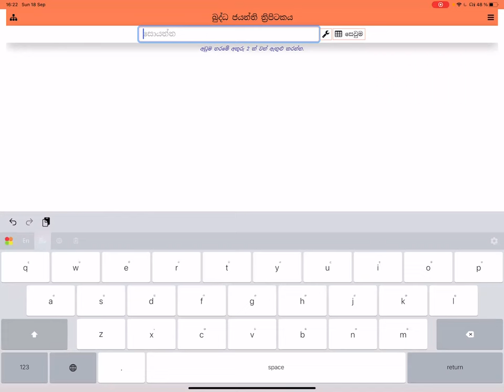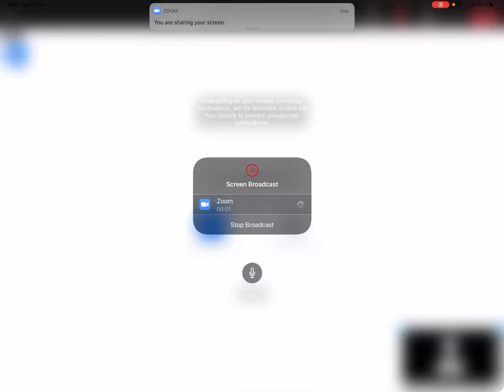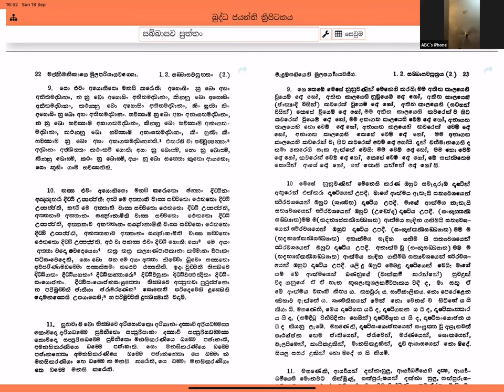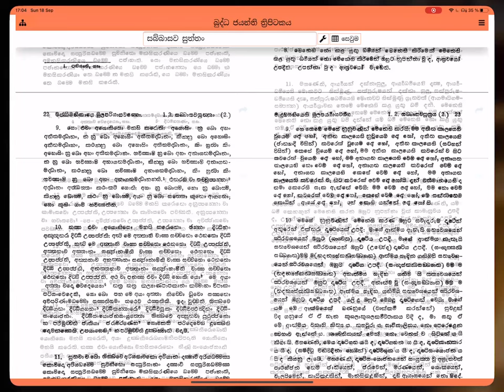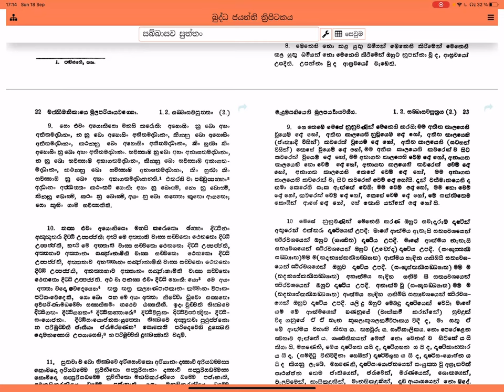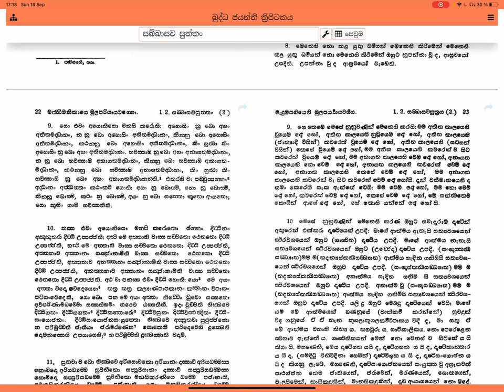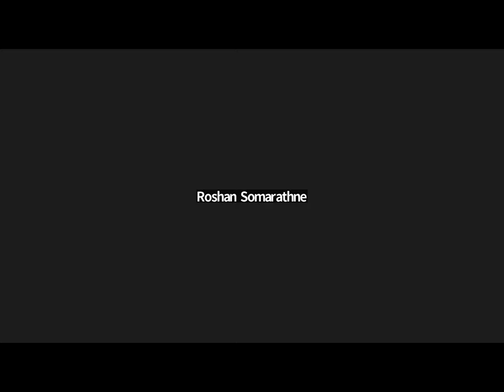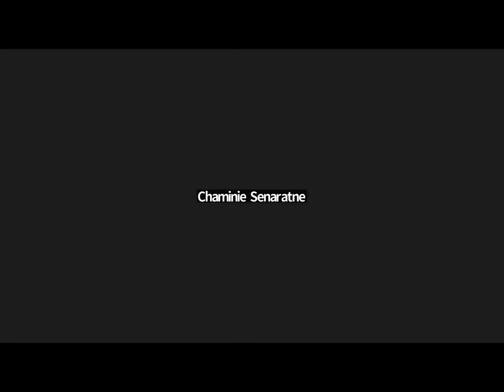"විණිවිද දකිමු" 18/09/22 යෝනිසෝමණසිකාරය සහ අයෝනිසෝමණසිකාරය පිළිබඳ : උපදේශක UPUL FERNANDO